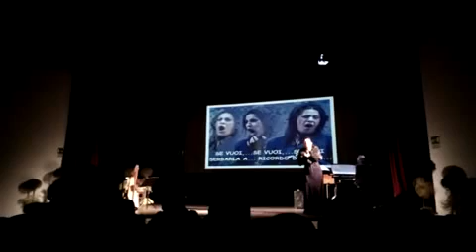donde lieta uscì (G. Puccini)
Marilù Brunetti, Giuseppe Gallina.